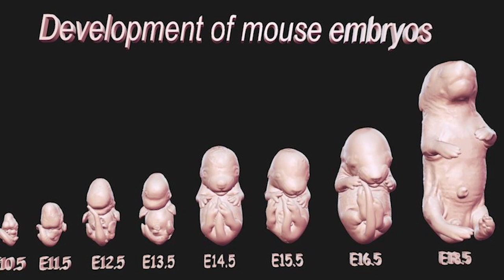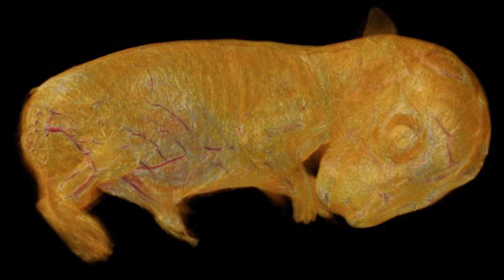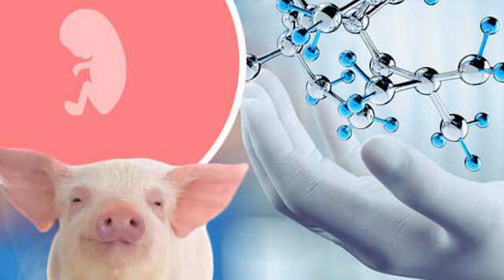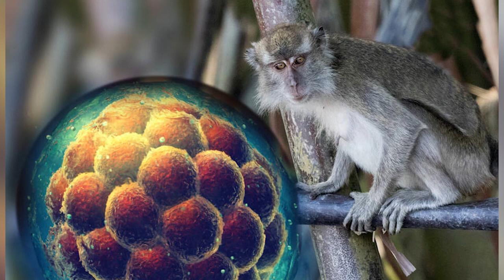Top 5 Scary Human Crossbreeding Experiments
Crossbreeding, sometimes called "designer crossbreeding", is a process of breeding two different breeds, varieties, or populations. Scientists have been doing this for a very long time but sometimes they are not able to get the desired result and these crossbred "creatures" often turn out scary as hell. These are the Top 5 Scary Human Crossbreeding Experiments!

Time Codes:
0:00 - Intro
0:10 - Human Mouse
2:24 - Human Rabbit
4:12 - Human Pig
5:48 - Human Monkey
7:44 - Mouse Human